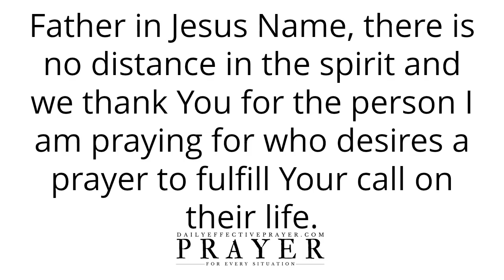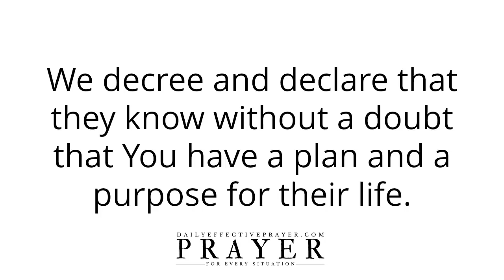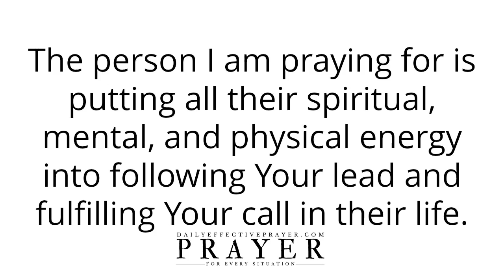Prayer To Fulfill God's Call On Your Life | Daily Prayer For Today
Prayer To Fulfill God's Call On Your Life

Speak it daily or listen to this video over and over again and allow the Word of God concerning this guidance and clarity prayer to reach deep into your spirit.

Prayer To Open Your Heart and Let The Compassion Of Jesus Christ Flow Through You (Voice Over)

Prayer For Difficult Times To Pass and For You To See The Victory You Desire (Voice Over)

Prayer For Life Purpose, Wisdom, Direction, and Discovery
Prayers For Direction, Revelation, Clarity, Guidance